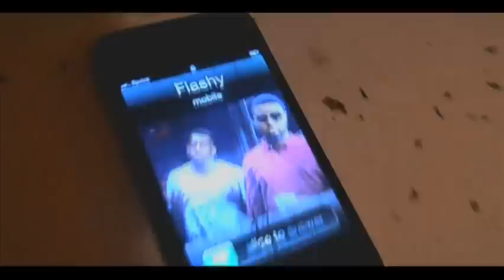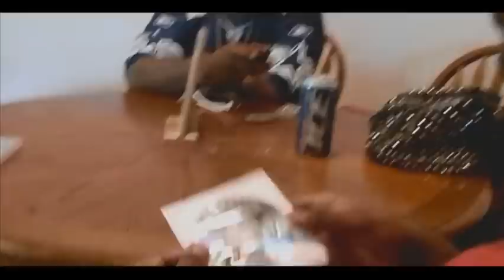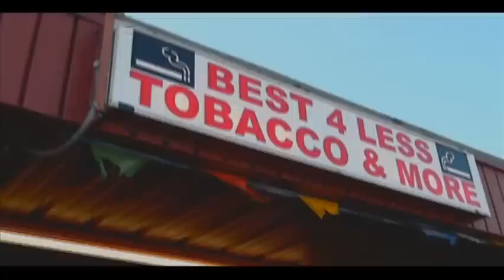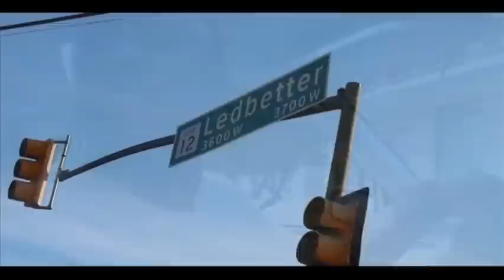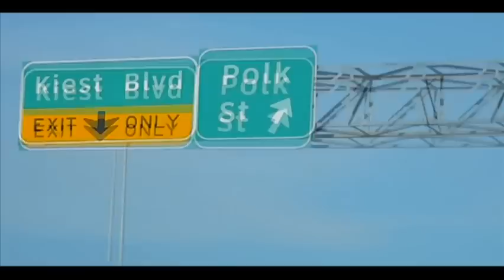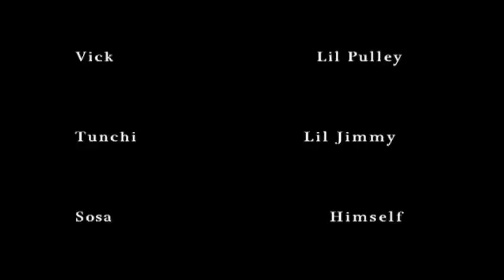GOONSIDE THE TRIANGLE OFFICIAL MOVIE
Film released 2014 Best movie out of Dallas. Starring Uno Loso, Pachicko Da Pilot, Donovan Rose, Yung Rich Porter, B King, Lil Cecil. Produced by Demarcus "Dropem" Davis of Alpha Mind Productions